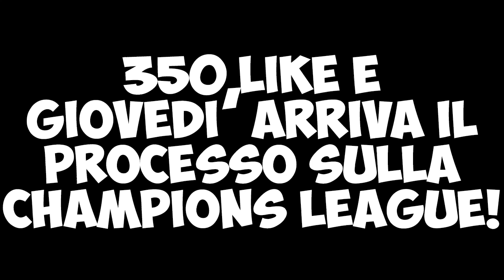ROMA-MILAN: CHI SARA' L'ANTI JUVENTUS?! IL PROCESSO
Roma e Milan seguono il passo della Juventus e.. Lunedì arriva lo scontro diretto! Analizziamo tutte le partite della quindicesima giornata di Serie A in questo nuovo vlog, come sempre in compagnia del Gabbone e del buon Fabio!